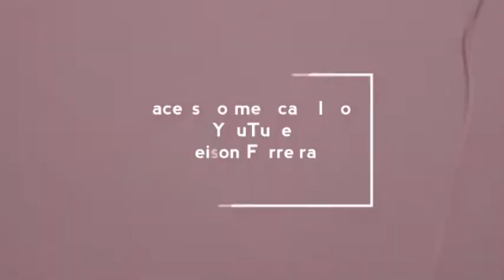Vereador Fernando: Presidente? Qual a Regra que Vale AQUI? A Regimental ou a da CASA de MÃE JOANA?